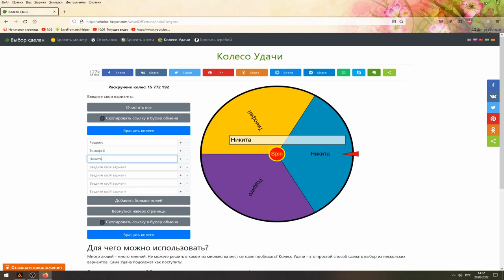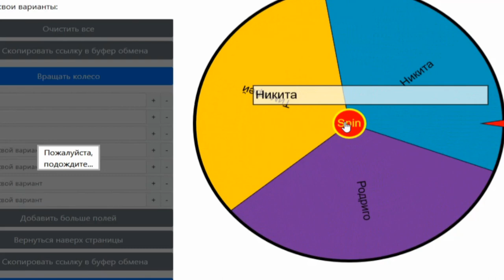ПОДАРИЛ ЛИЧНЫЙ ТЯГАЧ НОВИЧКУ НА AMAZING RP (GTA CRMP) ❤️